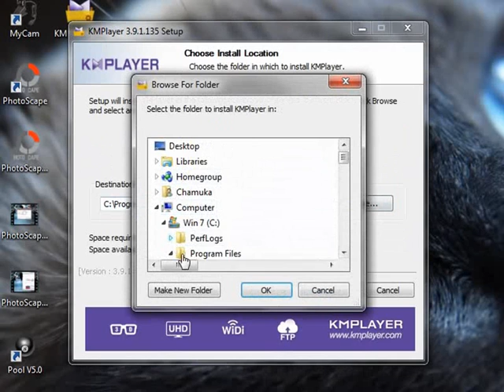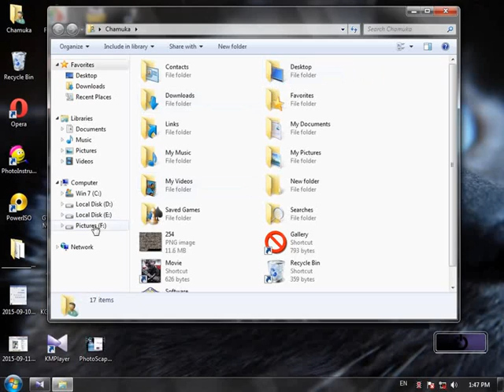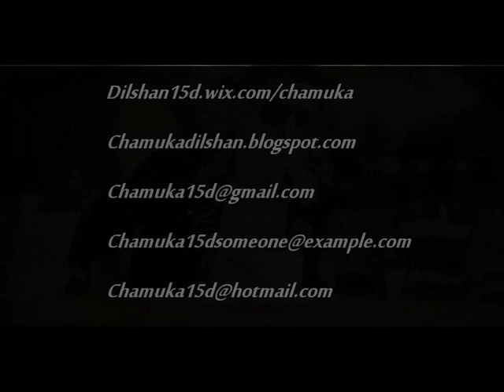how to install kmplayer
KMPlayer - Download